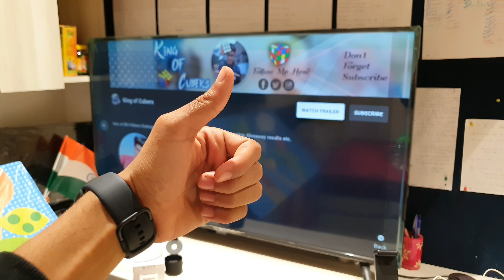Rubik's cube solve in watch ⌚ | Samsung galaxy watch Active 2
Best Budget 3x3 Speed Rubik’s cube

Best Mobile Stand for Video shooting

Mic for video shooting

Ring Light for Video shooting (Budget range)

Ring Light for Video shooting (I am using)

 Hey guys please follow me another social media platform to learn more interesting magic tricks